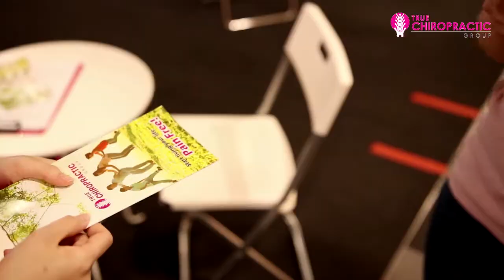Tiong Bahru Plaza Event 030717